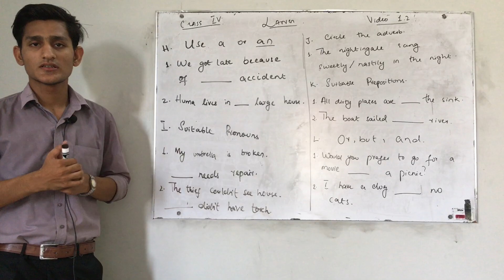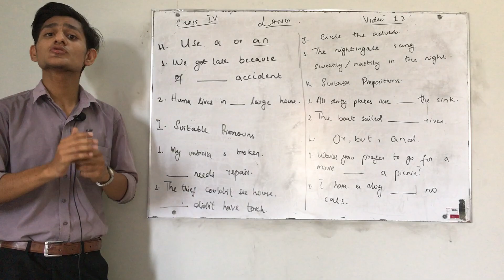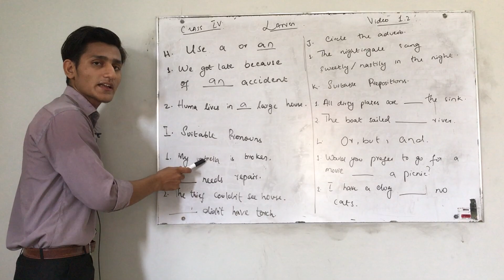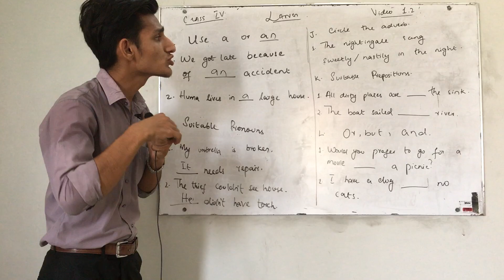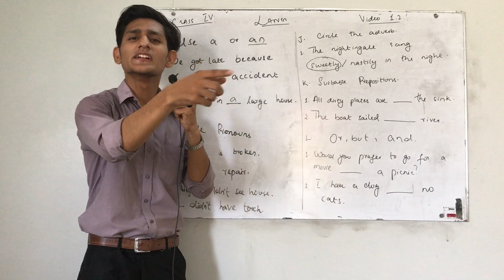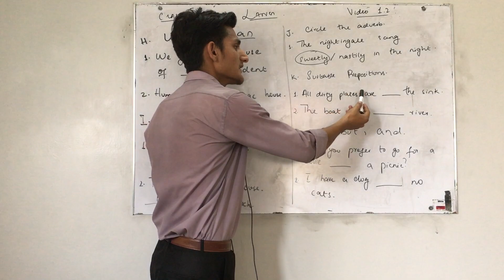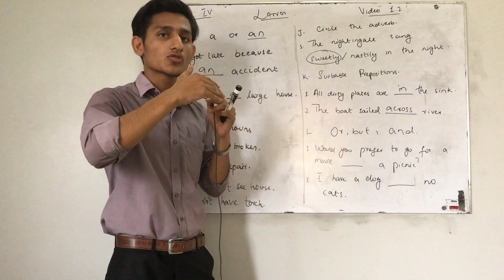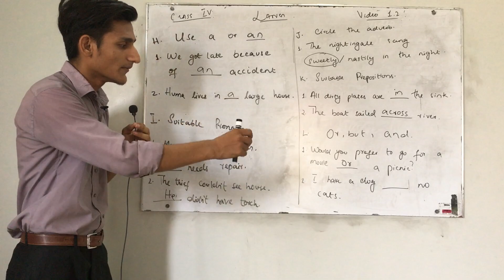Let us revise part 2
Topic: let us revise
Subject: lang
Class: IV